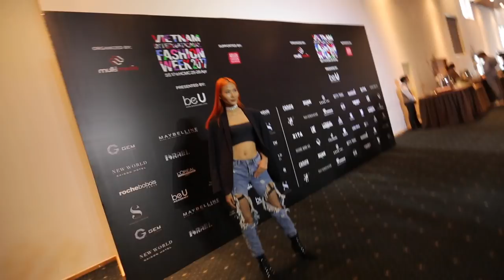PRESS CONFERENCE | VIETNAM INTERNATIONAL FASHION WEEK SPRING SUMMER 2017